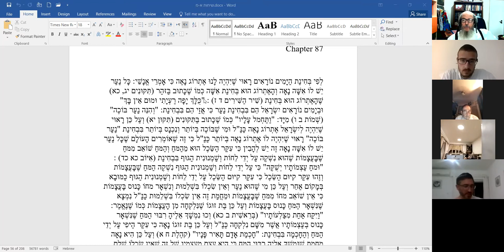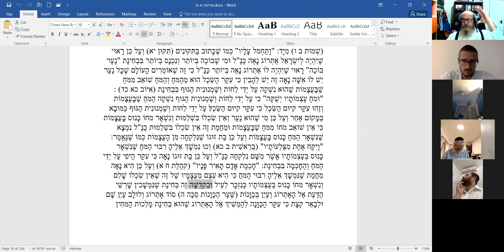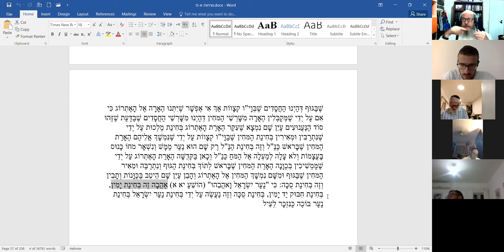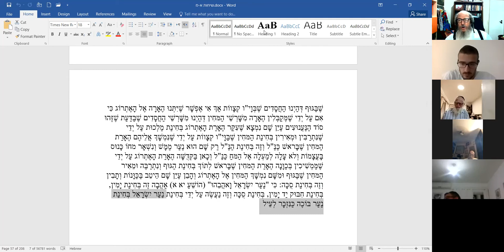Sichos Haran 87 - Sipurey Baal Shemtov - pre Succos